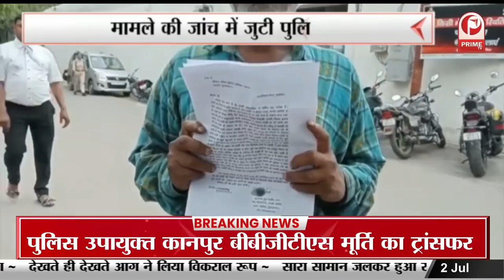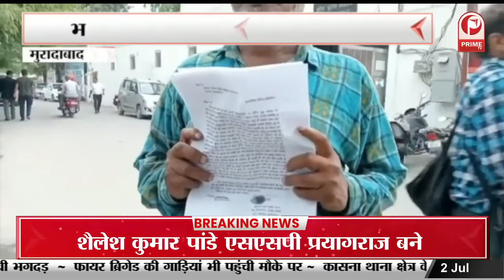Akhilesh Yadav ने किया Dr Kafeel की किताब का विमोचन || Prime Tv